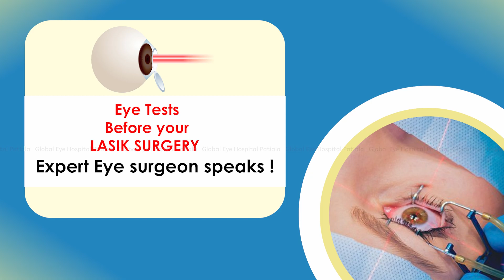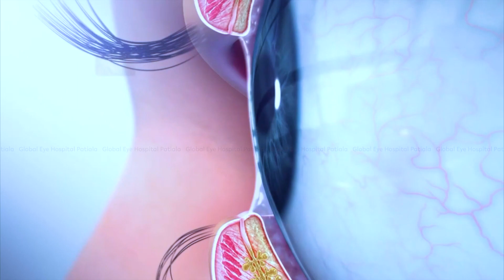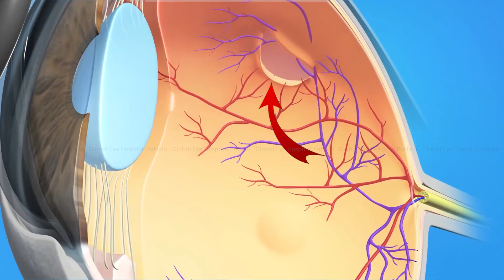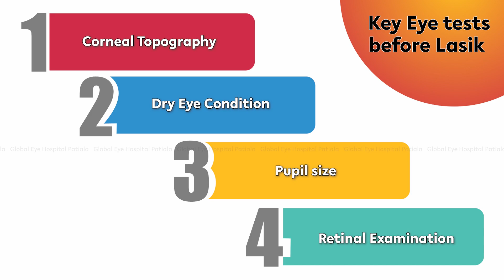Before LASIK Eye Tests | जानिए लेसिक लेजर से पहले होने वाली जाँच के बारे में | Eyeglasses Removal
What Eye tests are required to determine your eligibility for  Lasik Laser Eye Surgery?
   Know from expert eye surgeon of Dr Manpreet Singh - Chief Eye Surgeon Global Eye Hospital Patiala Punjab -  NABH-approved Super Speciality Eye Hospital.
A LASIK eye test, also known as a pre-operative evaluation, is a series of tests and measurements performed on a patient's eyes to determine their suitability for LASIK surgery. The test is typically performed by an eye doctor or a LASIK surgeon and may include a visual acuity test, a refraction test, pupil dilation, a corneal thickness measurement, a glare test, and potentially other tests and measurements such as a keratometry test, wavefront analysis, topography, a slit lamp examination, and an eye movement measurement. The purpose of the LASIK eye test is to ensure that the patient is a good candidate for LASIK surgery and to identify any potential problems or complications that may arise during the procedure. It is important for the patient to disclose all relevant medical information to the doctor during the pre-operative evaluation and to understand the risks and benefits of the procedure before signing a consent form.

👨🏻‍⚕️ABOUT THE DOCTOR - Dr. Manpreet (⍟ ⍟ ⍟ ⍟ ⍟)

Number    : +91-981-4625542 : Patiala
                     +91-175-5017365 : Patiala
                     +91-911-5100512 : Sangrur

Locations:
SCF-36,
Opp. Gurudwara Singh Sabha,
S.S.T. Nagar, Rajpura Road,
Patiala - 147001, Punjab, India